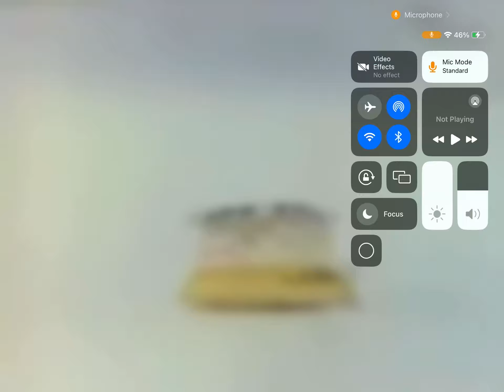June 1, 2024